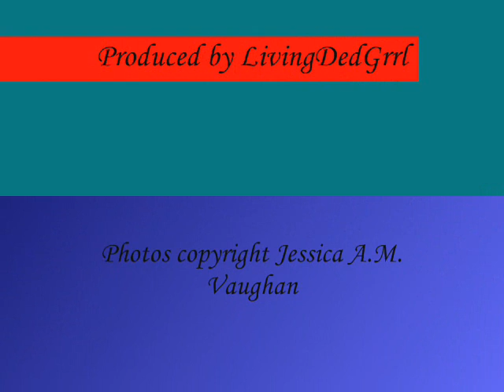Bond - Shine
A slide show of a trip we took to Crystal River, Florida to swim with the manatees.